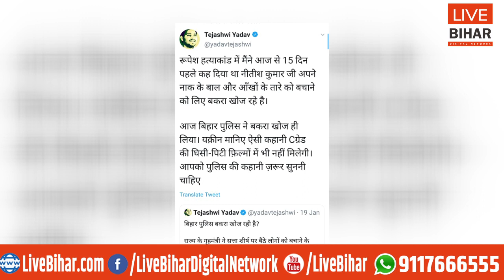Tejashwi Rupesh के हत्यारे को बता रहे बलि का बकरा, CM Nitish पर लगाए आरोप | LIVE BIHAR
LIVE BIHAR